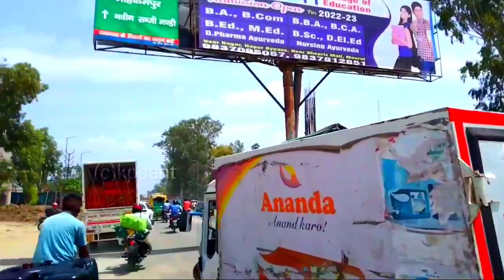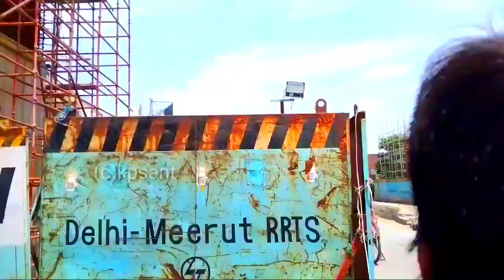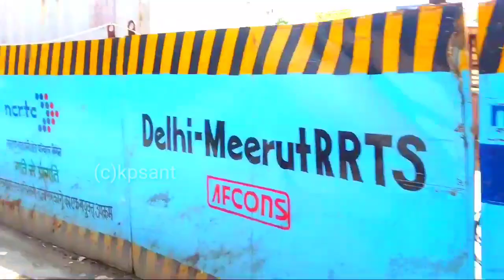Delhi Meerut RRTS Corridor Construction Update||Shatabdi Nagar se lekar Bhaishali Station Tak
From _ Ghaziabad Uttar Pradesh(INDIA)